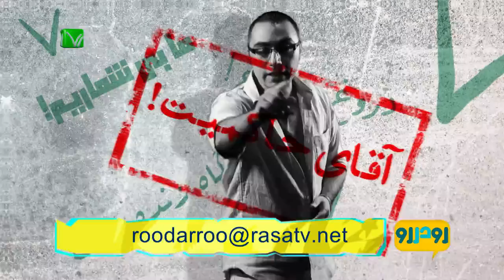رو در رو؛ قسمت پنجم؛ 5 خرداد